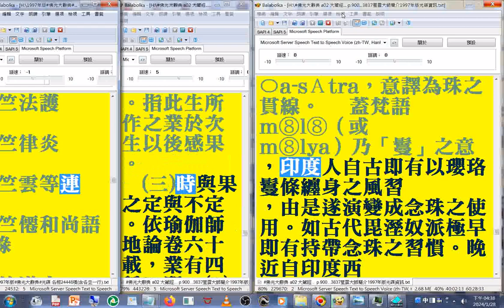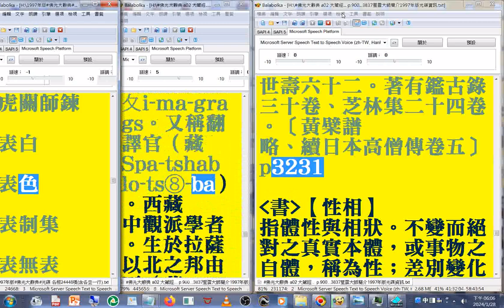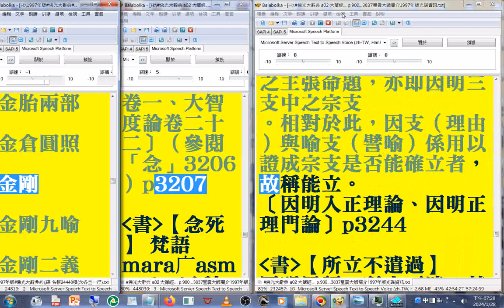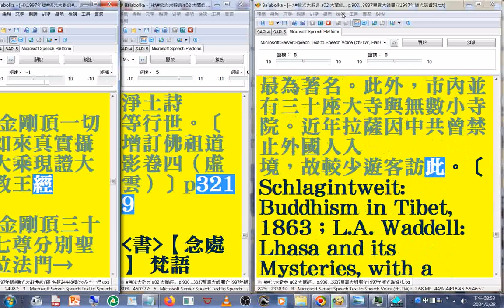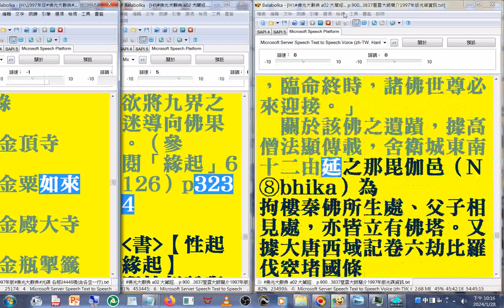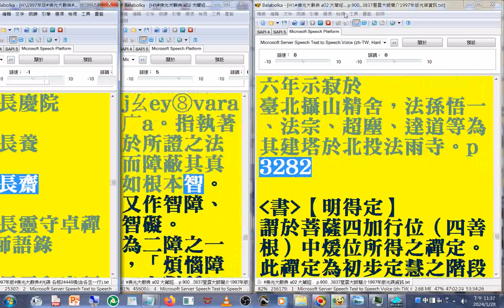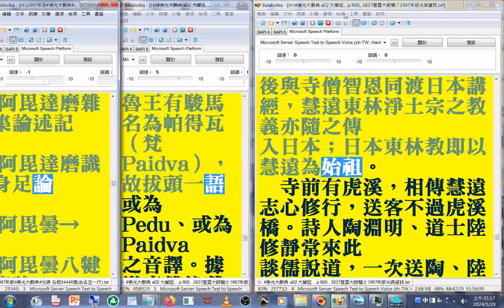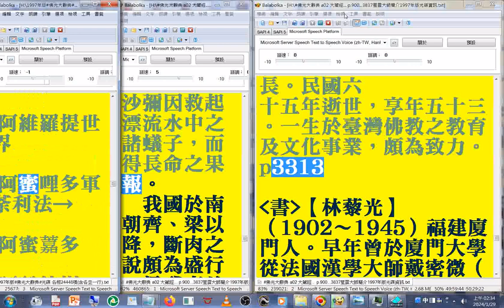有聲書 30(26-32#坐關 ...至#空心 摩訶止觀卷十上（大四六‧一三五下）：「空心無畏，不存規矩，恣情縱欲，破正見、威儀、淨命，死皆當墮三惡道中。」1997年版#佛光大辭典#光碟使用電腦報讀